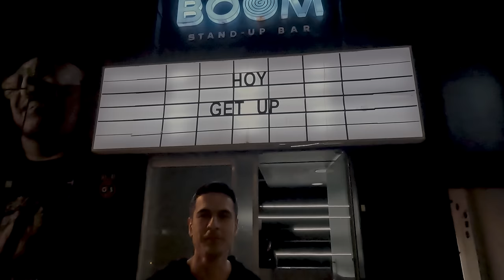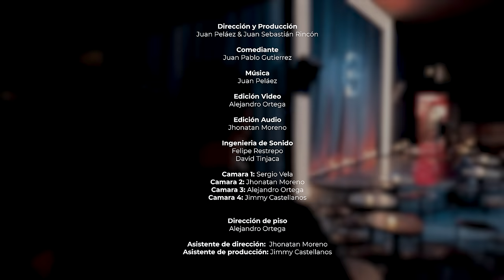Juan Pablo Gutierrez Get Up Stand Up #39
Un proyecto de comedia sin censura que busca mostrar los diversos estilos de humor que hay en el país, con invitados de lujo y rutinas excelentes. Bienvenidos a getupstandup.

Hoy desde Armenia Juan Pablo Gitierrez
Redes: @Guticomedia

Sí deseas que tú marca aparezca en los videos de Get Up puedes escribirnos a @boomcomedylive en instagram ahí te diremos como pautar con nosotros.

Música
Juan Peláez

Edición Video
Alejandro Ortega

Edición Audio
Jhonatan Moreno

David Tinjaca

Camara 2: Jhonatan Moreno

Dirección de piso: Alejandro Ortega

Asistente de Dirección: Jhonatan Moreno